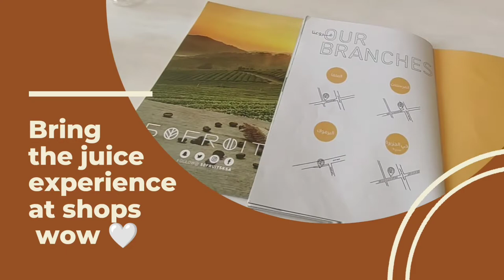5O Fruits - Vlogs with Shops 👍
good quality & taste Wise really good

    must try all of u - 5O Fruits shop Ana's bin malik road - before jolt coffee shop compound

 shops in side items available for _ fresh juices, fruit salad, fruit drink, fruit ice bar 👍 my fav fruit salad... and yours?...

     location added in 🙋‍♂️...